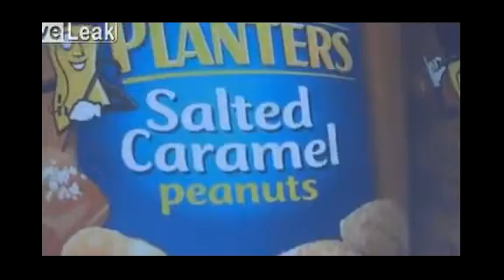Weiner Mobile V. Planters Peanut Mobile - Who More Better?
During a recent visit to a Pro Golf Tournament in the Portland arenas & whatnots - Yancy (Portland's Premier Paranormal Hunter) on a break from paranormal researchins and beta-data collection wanders into the food area and finds two classic food mobiles!

"We Don't Even Have To Go Looking For The Paranormal - We Just Roll Out And It Finds Us"

 I am Yancy